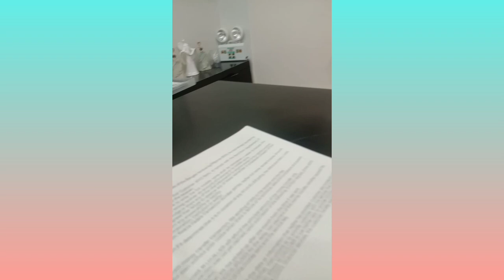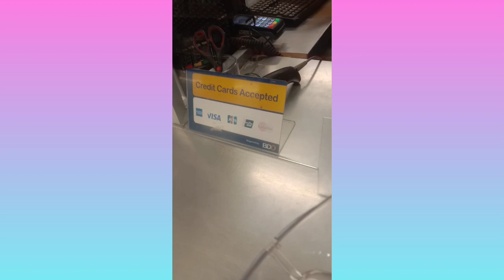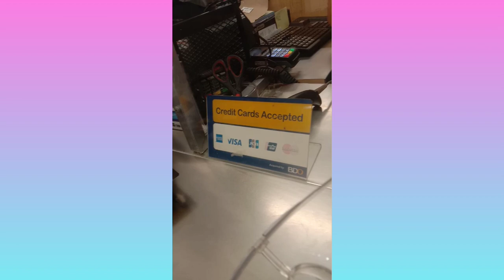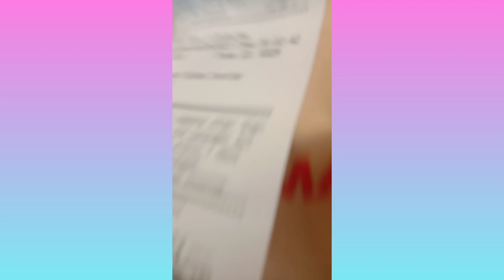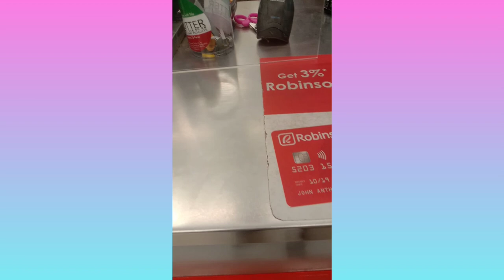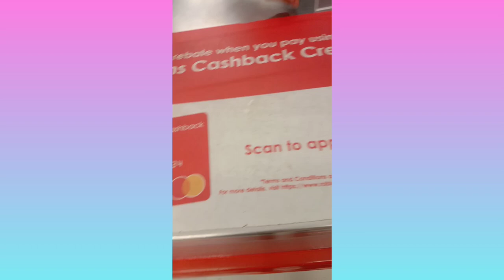Robinson Place Mall Butuan branch During MECQ